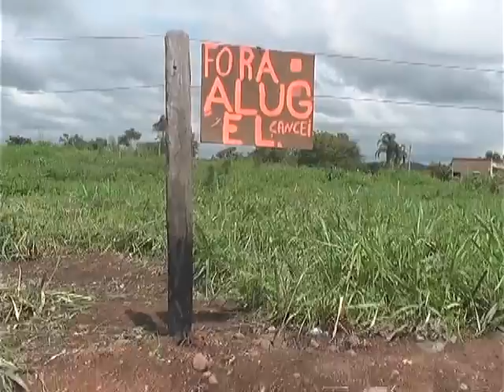Pessoas invadem e demarcam terreno próximo ao setor Selectas.